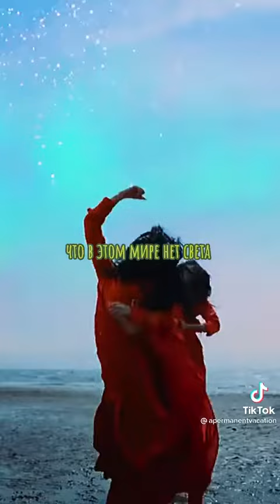EVERGLOW - FIRST (lyrics)